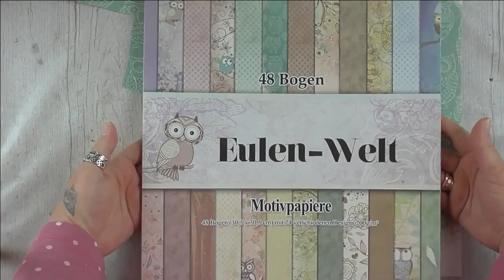Eulen 🦉 Faltschachtel in KoOp 🦉 mit MFG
Heute gibt es wieder eine Kooperation der Facebook - Gruppe „Miteinander Fantasievoll Gestalten“. Diesen Monat habe ich zum Thema Eulen eine Faltschachtel gewerkelt. Dafür habe ich eine Schablone genutzt, die aus einer Verpackung von Pralinen entstanden ist.Viel Spaß beim Zusehen.